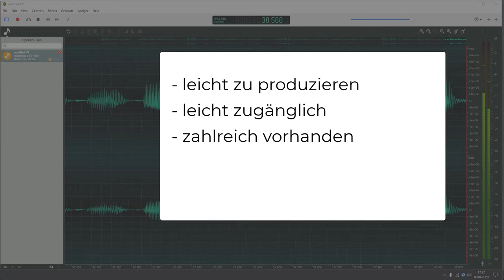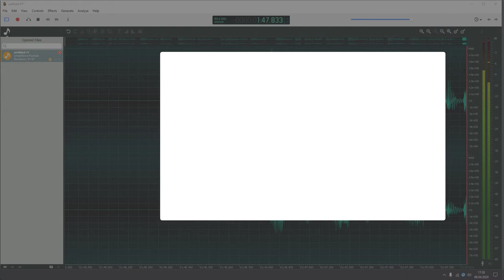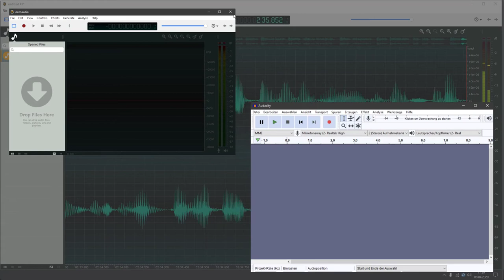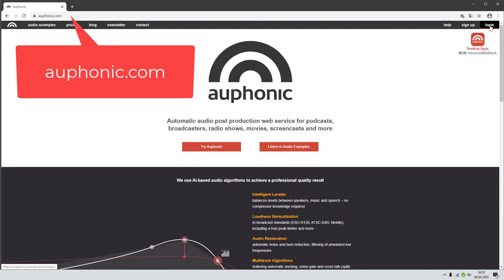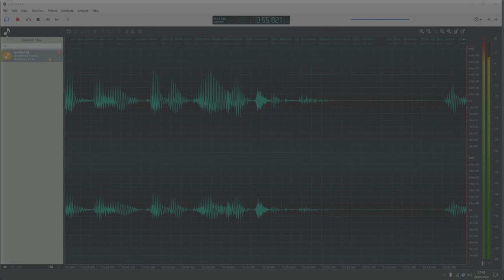Audioformate produzieren für Lehrveranstaltungen: Ein Überblick